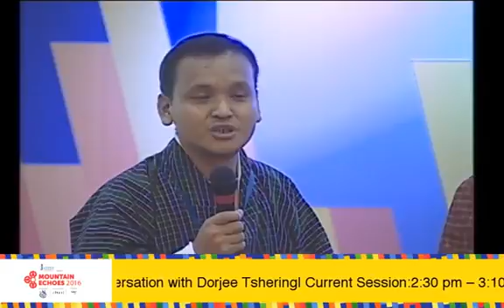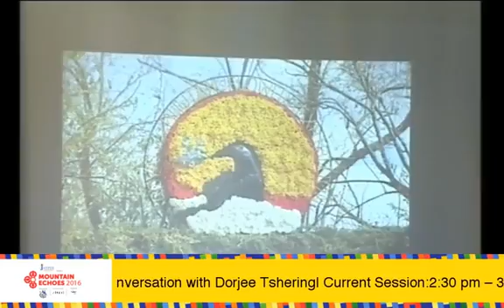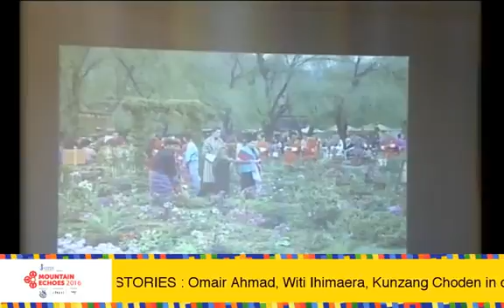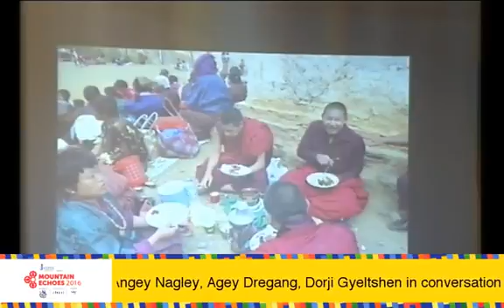DANGPHU DINGPHU: ONCE UPON A TIME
Angey Nagley, Agey Dregang, Dorji Gyeltshen in conversation with Dorjee Tshering